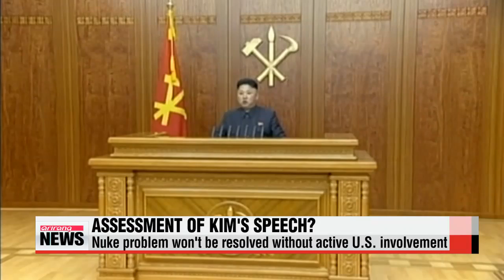Expert′s View: Fmr. State Dept. official Joel Wit on N. Korea 조엘위트 인터뷰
Where is North Korea headed with its nuclear program and what should the U.S. do about it?
For an expert′s view, I spoke with Joel Wit, senior fellow at the U.S.-Korea Institute at SAIS, who currently runs the 38 North website... and served as an official at the State Department for 15 years.
Have a look. "In his New Year′s speech, Kim Jong-un expressed his desire to mend ties with South Korea, he even suggested an inter-Korean summit but at the same time, he made clear he has no plans to end Pyongyang′s nuclear program and demanded an end to the joint South Korea-U.S. military exercises. So how do you assess his speech?"
"Well, I think it would be right to be very cautious in our assessment of what he said. He did offer that olive branch but there are lot of conditions that are attached. The bigger issue here is that there is not going to be any resolution to the nuclear problem without an active American involvement in solving this whole problem and right now, the U.S. administration really isn′t involved at all."
"In less than two months, South Korea and the U.S. will be conducting their joint military drills, if the Korea′s don′t make any progress by then, do you expect to see North Korea launch another provocation?"
"Once again, you are asking me to make a prediction and so what I would say is that at the moment, there is no sign at least of preparations for a long range missile test or even a nuclear test. Whether they would launch other types of provocations, I really don′t know but I would point out that experts repeatedly predict provocations, and are wrong most of the time."
"Given North Korea′s steady progress in building up its nuclear capabilities, what steps should the United States and its allies take this year to cope with Pyongyang′s nuclear threats?"
"I think it′s very clear, at least to me, that American policy is in disarray and our coordination with South Korea in order to have the maximum effect on the North is not very good. The first step here is that in Washington, we need to conduct a full scale review of American policy towards North Korea. The chances of success maybe not so great but nevertheless, the way we are approaching this problem now has clearly failed. I′m talking about a full scale review that looks at not only the diplomatic track and what might and might not be possible there, but also a more reasonable measure and an effective approach on sanctions and also looking at the trends over the next five years in North Korea′s WMD programs and making sure that we take the security steps necessary to protect ourselves."
"So do you foresee a shift in Washington′s policy towards Pyongyang in the coming months?"
"I′m very skeptical. I think the administration has other issues that it′s focused on and also I think the administration has basically given up on trying to deal with North Korea aside from occasionally slapping sanctions on